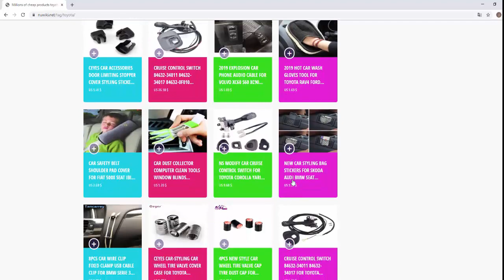For Kawasaki NINJA ZX-6R 636 ZX-6RR 600 ZX6R ZX ZZR 600 ZZR600 Protector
For Kawasaki NINJA ZX-6R 636 ZX-6RR 600 ZX6R ZX ZZR 600 ZZR600 Protector Anti slip Fiber Tank Pad tank Side Traction 3M Sticker

    Motorcycle Anti slip sticker Fun tank traction pad protective Stickers 3M Side
    Condition: 100% Brand New
    Material:Rubber with 3M Releasable Adhesive
    Quantity: 1 Pair (Left and Right)
    Fitment:
    For Kawasaki NINJA ZX-6R 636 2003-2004
    For Kawasaki   NINJA ZX-6RR 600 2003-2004
    For Kawasaki   ZZR 600 ZZR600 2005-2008

Application Techniques:
1. Bond strength is dependent upon the amount of adhesive to surface contact developed. Firm
application pressure develops better adhesive contact & thus improves bond strength.
2. To obtain optimum adhesion, the bonding surfaces must be clean dry and well unified. A typical
surface cleaning solvent is isopropyl alcohol & water. Use proper safety precautions for handling solvents.
3. Ideal tape application temperature range is 21°C to 38°C (70°F to 100°F). Initial tape
application to surfaces at temperatures below 10°C(50°F) is not recommended because the adhesive
becomes too firm to adhere readily. However once properly applied low temperature holding is generally
satisfactory.